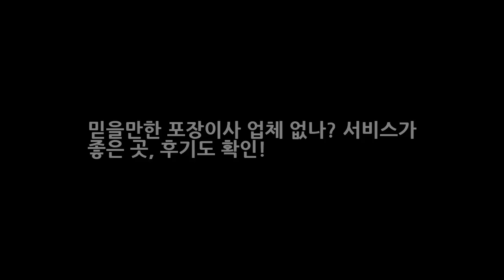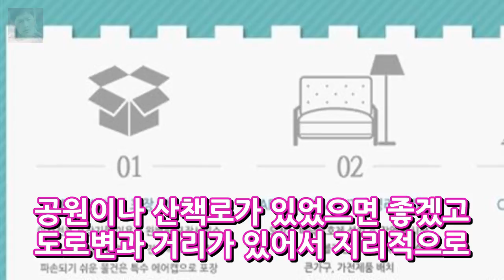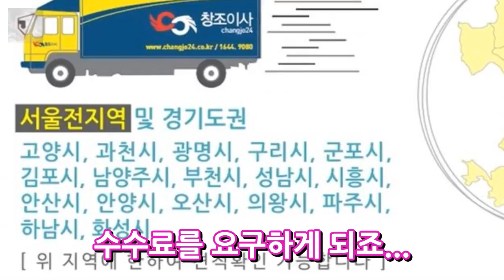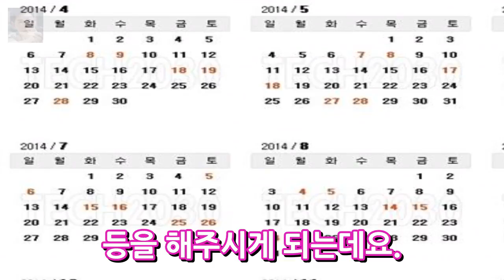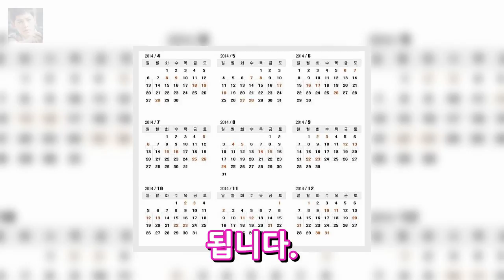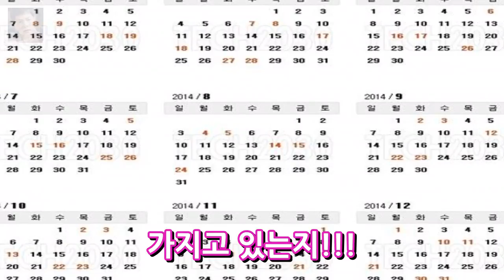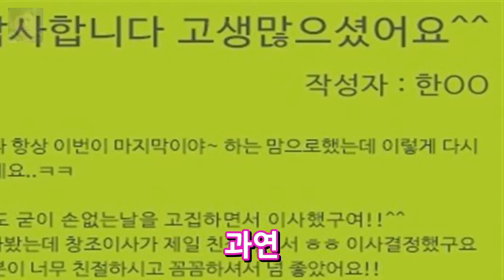믿을만한 포장이사 업체 없나? 서비스가 좋은 곳 후기도 확인! 엔터테인먼트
믿을만한 포장이사 업체 없나? 서비스가 좋은 곳 후기도 확인! 예전엔 참 이사 다니는 것이 힘들다고 느껴질때가 있었죠~ 이사갈 집을 알아보고 부동산을 통해서 집주인과 계약을 하고 나면 그 집을 나가기 전까지 매일 힘겹게 짐을 쌌던 기억이 있습니다. 지금은 세월이 좋아져서 잘 고른 포장이사 업체만 선정되면 지져분한 살림들이라도 다 그네들에게 맡겨버리고 정신 없이 바빠야 할 이삿날엔 그져 뒷짐지고 멀리서 우리..
[★차한잔합시다]유키스 준 롤모델 비 2006년 뮤비 보고 반해(인터뷰③)- 스타뉴스  엔터테인먼트:
박성호 아내 이지영 인간의 조건 정태호 챙기는 모습. 얼굴도 마음도 너무 예뻐!  엔터테인먼트:
꾸준함 이란 무엇인가? 타격기계 FA김현수 메이저리그 진출 가능성은?  엔터테인먼트:

Background music video is al